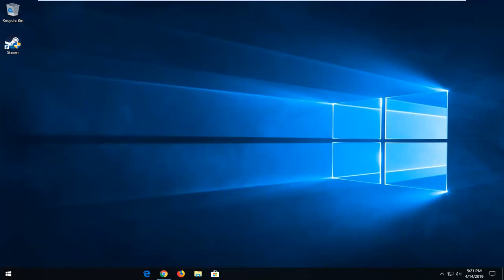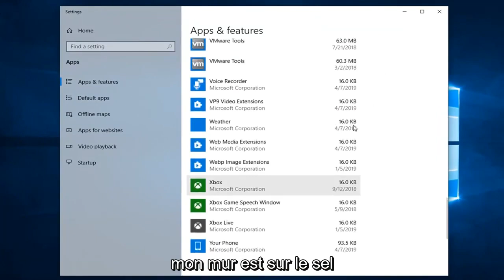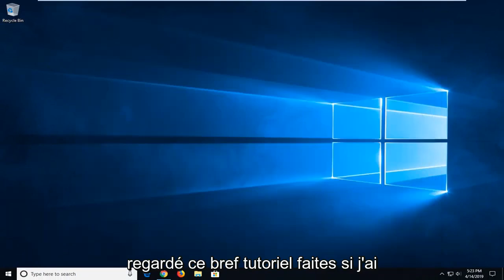Comment désinstaller Steam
Steam n'installe pas Windows 11/10/8/7

Sujets abordés dans ce tutoriel :
steam n'installe rien
la vapeur ne s'installe pas
steam n'installera pas le dossier de destination doit être vide
steam n'installe pas directx
Steam n'installe pas les jeux
steam n'installe pas le délai de connexion aux jeux
steam ne s'installe pas ou ne se met pas à jour
steam n'installe pas la mise à jour
steam n'installe pas windows 10

Ce didacticiel s'appliquera aux ordinateurs, ordinateurs portables, ordinateurs de bureau et tablettes exécutant les systèmes d'exploitation Windows 11, Windows 10, Windows 8/8.1, Windows 7. Fonctionne pour tous les principaux fabricants d'ordinateurs (Dell, HP, Acer, Asus, Toshiba, Lenovo, Samsung).